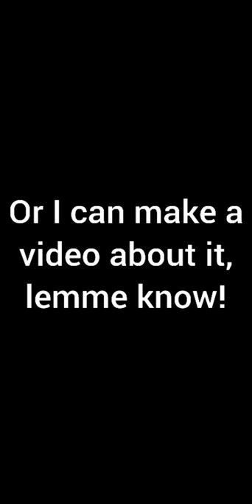⚠️Short lived Lee, MI tornado radar life cycle!! (non supercell tornado)🌪️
A short-lived but violent tornado touched down  7:01pm, May 25, 2022, just East of Lee Michigan. I was able to predict yet another tornado before the NWS sent out a warning. There will probably be more videos like this in the future; maybe even some storm chasing videos!